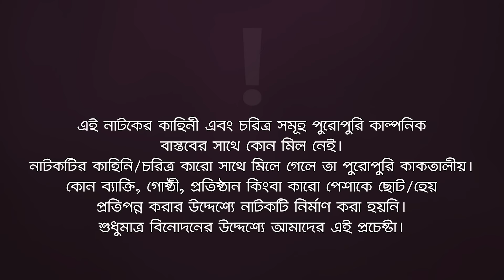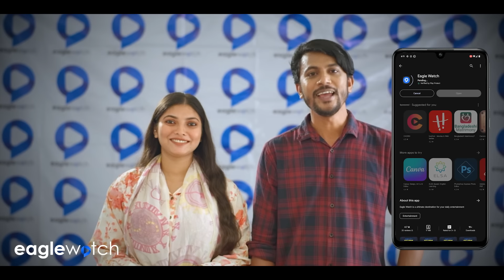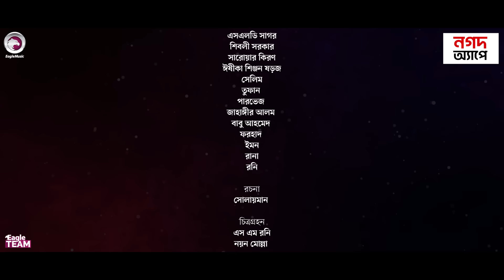Dhoni Goriber Lorai | ধনী গরিবের লড়াই | EP 19 | Eagle Team | Drama Serial | New Natok 2024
Presenting the official drama of Eagle Team’s “Dhoni Goriber Lorai/ ধনী গরিবের লড়াই নাটক” Script Written Sulyman Directed by Eagle Team. Produced by Kachi Ahmed.

ঈগল টিমের সব কন্টেন্ট সব সময় দেখুন ফ্রিতে ঈগলওয়াচ অ্যাপে। Google Play Store থেকে এখনি ডাউনলোড করুন ঈগলওয়াচ অ্যাপ

Summary of the story : Today's story is a serial drama called "Dhoni Goriber Lorai." The main plot revolves around the conflict between two families. One family is wealthy and holds a high social status in the village, while the other family is impoverished and considered to be of low social standing. Despite the societal divide, the educated son of the poor family captures the attention of the wealthy man's daughter, sparking the beginning of a dramatic family saga.

Dhoni Goriber Lorai Season 01 - New Natok 2024 - Dhoni Goriber Lorai/ ধনী গরিবের লড়াই

Story/Script: Sulyman

Cast: Iftekhar Ifti, Jannatul Mawa, Rafi Islam Sourov, Maya Mim, Mohammad Jahangir Kabir, Soheli Kakon, Lipu Mama, Rezvena Moushumi, Moklesur Rahman, Sumon Reza, Zabed Raz, Saba Susmita, Khadija Akther Moni, Bristy, Jerin, Rahman Woayez, Sumon Patwary, Jakir Sentu, Anjum Ara Nishi, Firoz Khan, Rasel Parvase, SLD Shagor, Shibly Sarker, Sarwar Kiron, Eshika Shinjon Sharoj, Selim, Tufan, Jahangir Alom, Babu Ahmed, Forhad, Emon, Rana, Roni & Many Others

Dop: S M Roni, Noyon Molla
Edit: Anik Islam
Color: Junayed
Background Score: Mahmudul Hasan Romance

ধনী গরিবের লড়াই সিজন ০১ নাটক —

🌟 Drama Channel

🌟 Music channel

🌟 Movies Channel